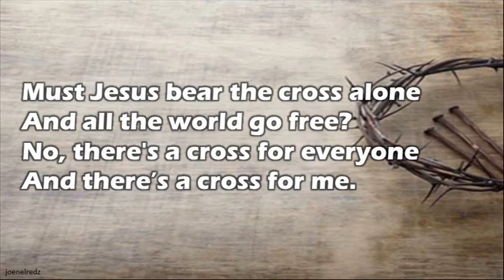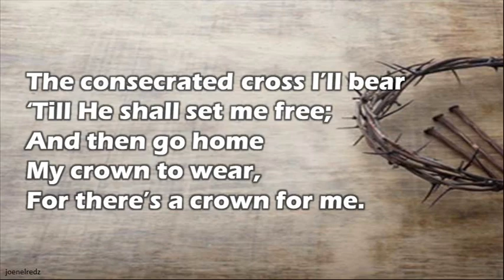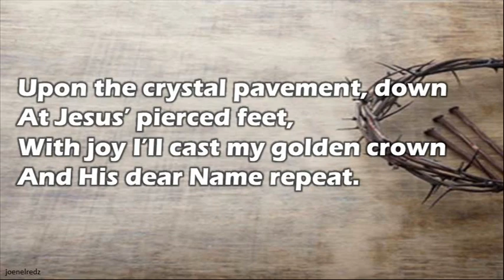Must Jesus Bear the Cross Alone